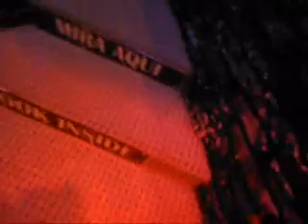House of Katmandu in Magaluf Majorca 2/4